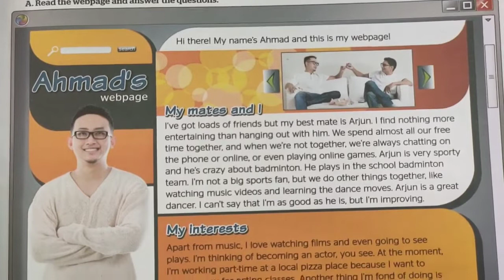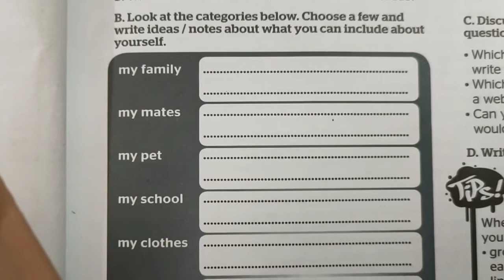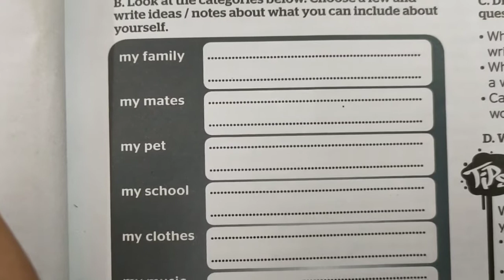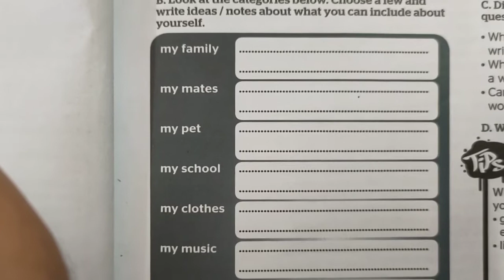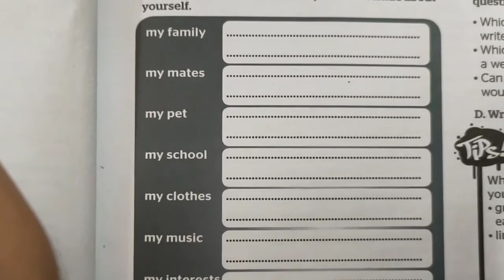writing a personal webpage